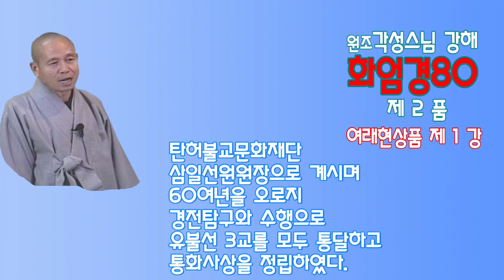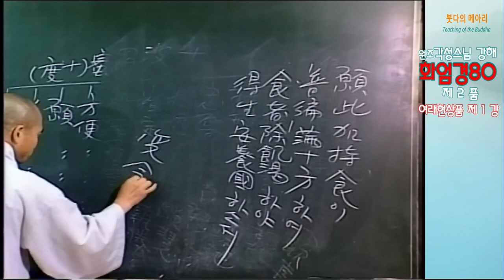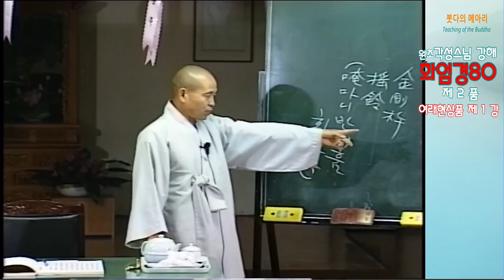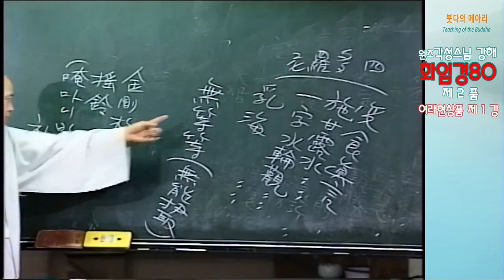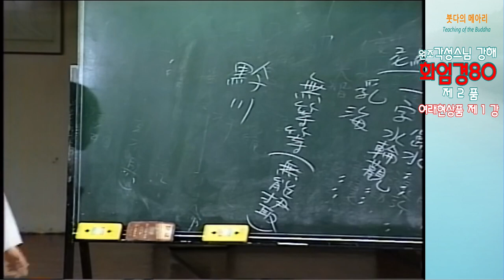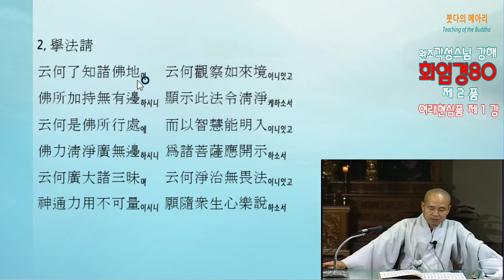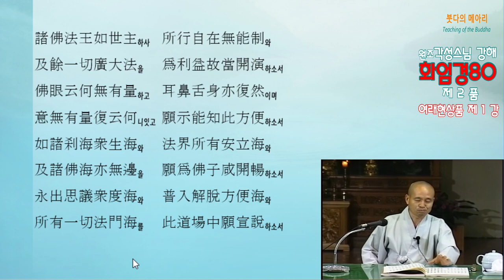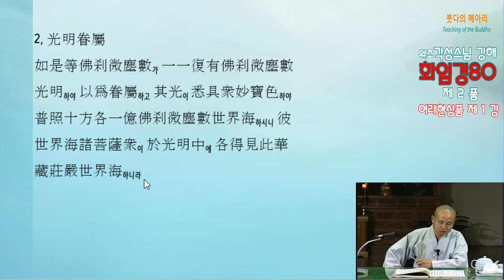각성스님 강해_화엄경80 제2품 여래현상품 제1강 / 어떤것이 부처님의 경지인가?